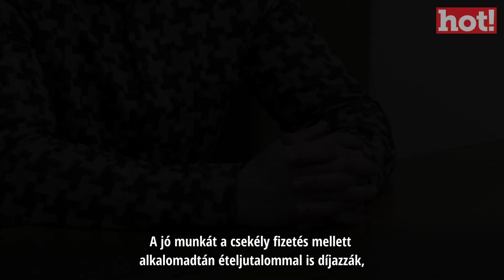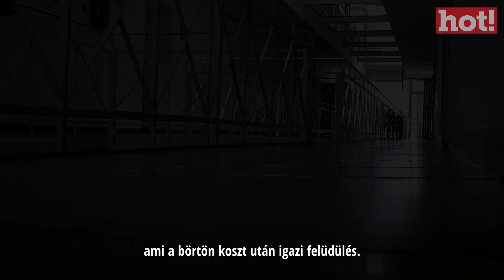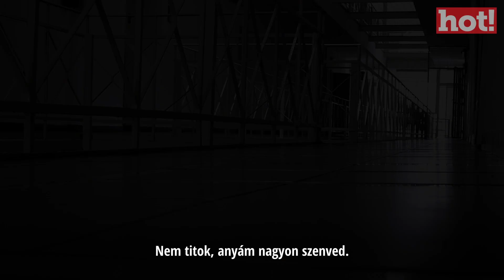Aurelio: "Sok dolgot szégyellek az életemben"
Másfél éve él a rácsok mögött az egykori valóságshow-hős. Exkluzív interjút adott a hot!-nak, amelyben kendőzetlen őszinteséggel vallott arról, hogy milyen az élet a börtönben. A botrányhős megbánta tetteit és a jövőre gondolva egészen másképpen akarja élni az életét. Nagyon fontos számára az édesanyja és a kislánya, akik tartják benne a lelket.